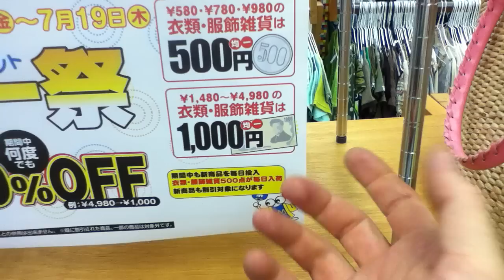Misleading ads are common in Japan! I was so disappointed!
This is NOT right! It is not such a great deal... it turns out that that ad read 500 yen an item and 1000 yen an item NOT 500 or 1000 yen off! So the best deal was to get the MOST expensive items and the MAX discount is 80%... so if you get a 90% discount they will adjust it to 80%... the thing is ALL those items were bought by them at 1 price... probably 10 yen each and with shipping probably cost then a total of 100 yen each... I spent 1 hr shopping only to find out the actual deal. my only consoling thought was the time that was spent putting ALL my stuff back